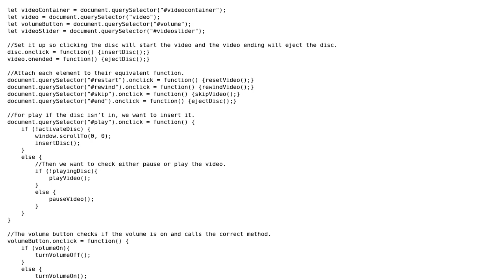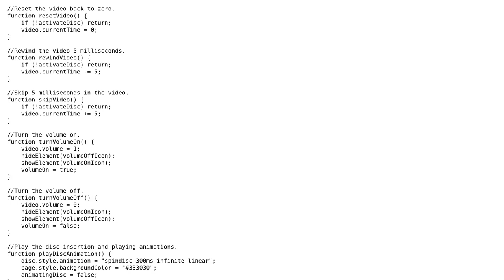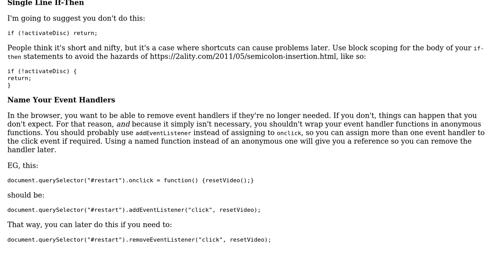JavaScript video player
With thanks & praise to God, and with thanks to the many people who have made this project possible! | Content (except music & images) licensed under CC BY-SA | Music | Images & others | With thanks to user Seb Heron user Matt Morgan and the Stack Exchange Network Trademarks are property of their respective owners. You are responsible for your own actions.